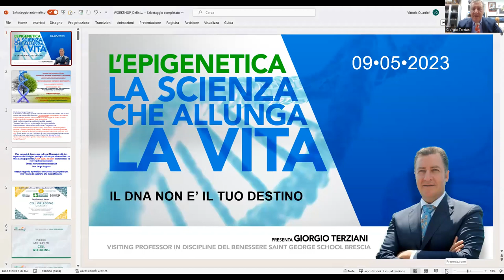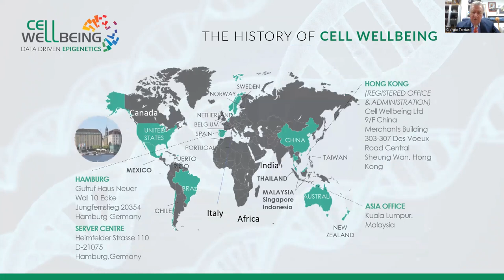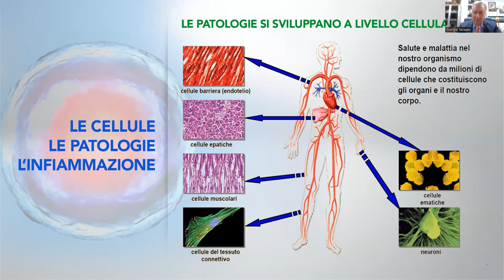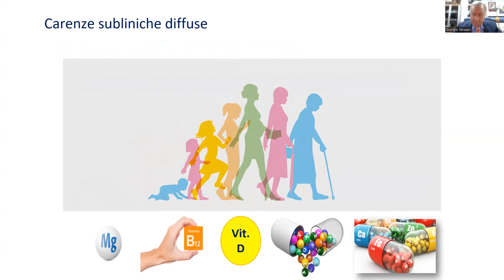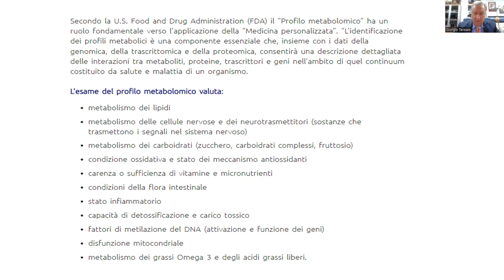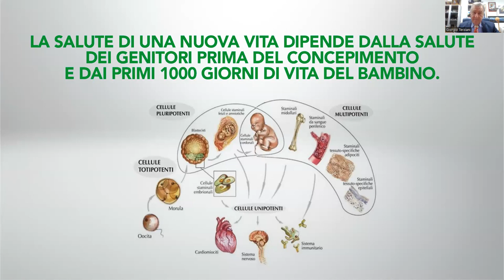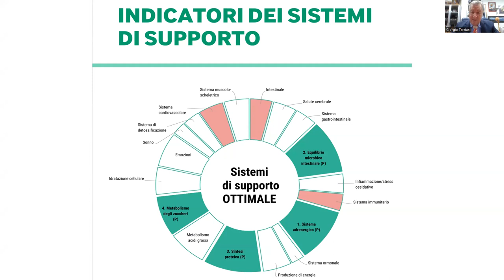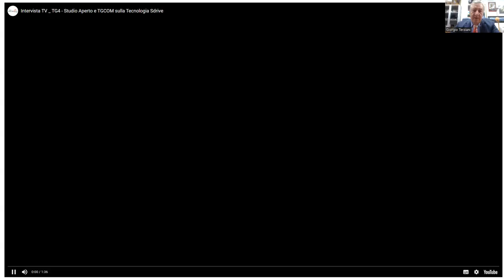workshop Presentazione Tecnologia Sdrive - Introduzione - Giorgio Terziani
Un approccio clinico integrato. Una mappatura intelligente dei fattori che possono condizionare la salute delle cellule o dei fattori utili al miglioramento della funzionalità cellulare.
Una tecnologia UNICA AL MONDO - SDRIVe